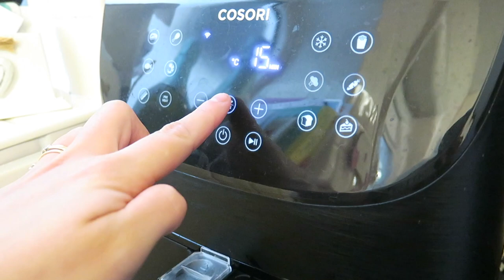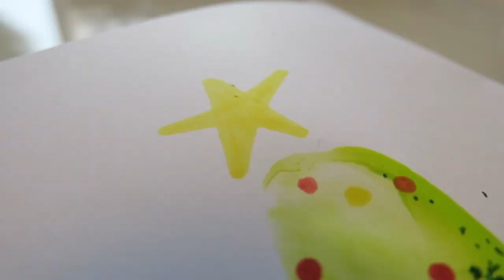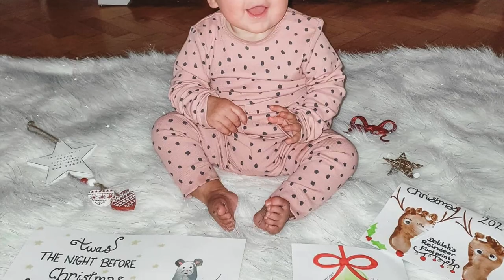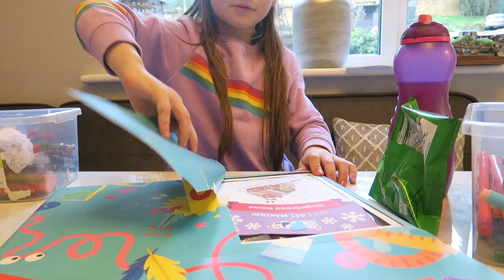Christmas CRAFTS! | 10th December | Toucanbox | VLOGMAS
10th December!
What did out elf get up to today...? & Fun christmas crafts for babies and 8 years +
First time trying the toucanbox which is a subscription box and we LOVED IT!

My name is Michaela, I am married & a mum of four beautiful girlies!
I post videos on motherhood, lifestyle, our ordinary life, family vlogs, travel & much more!

Love, Michaela B xo